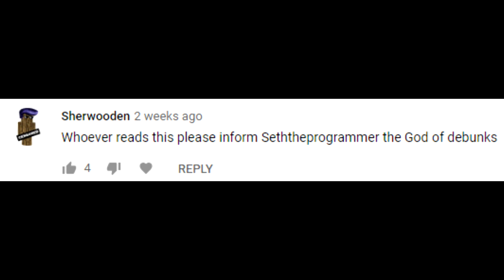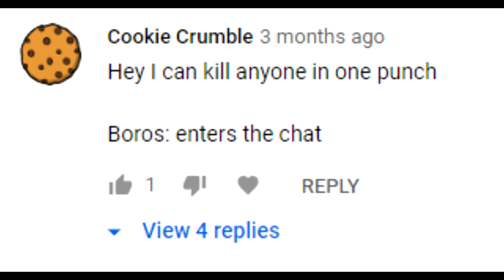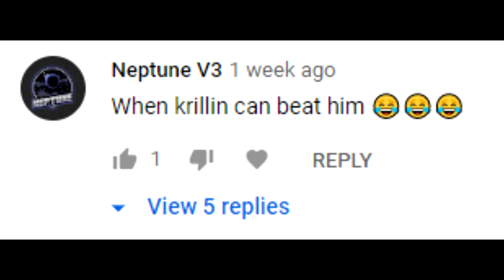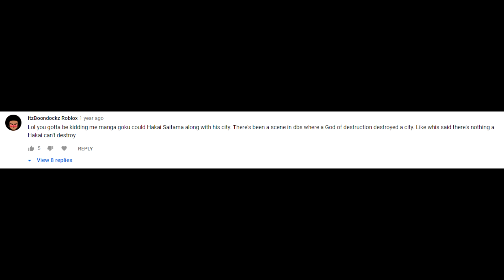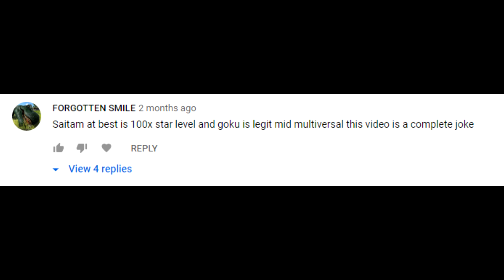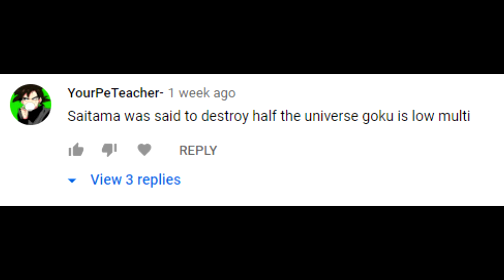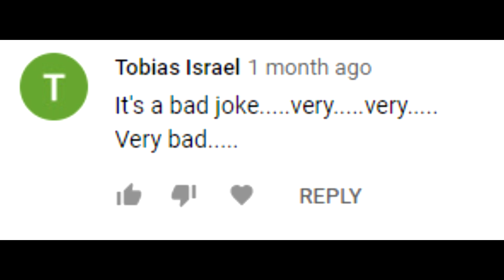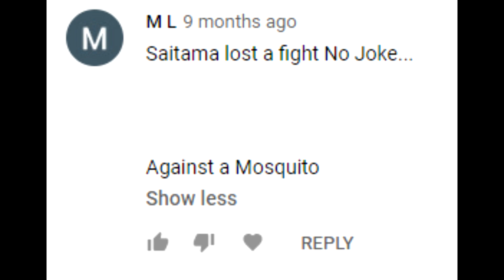Saitama CLAPS Goku - (Why Saitama Could Beat Goku - Comment Response)